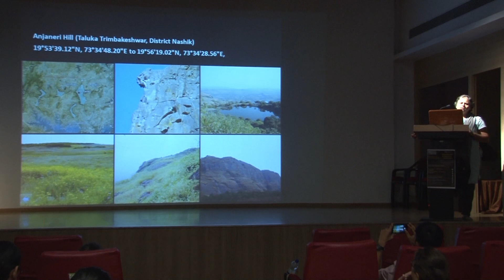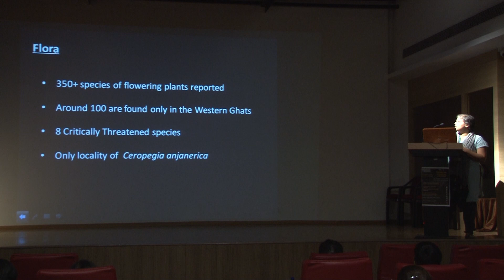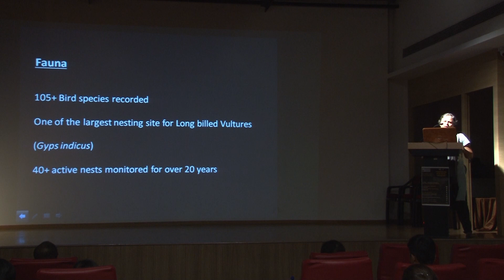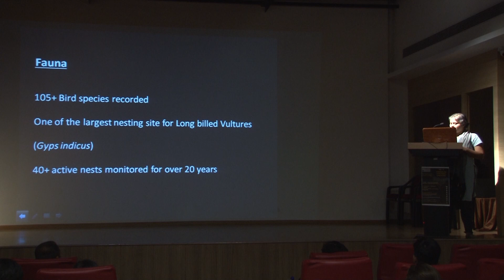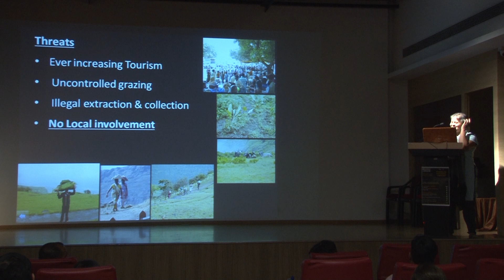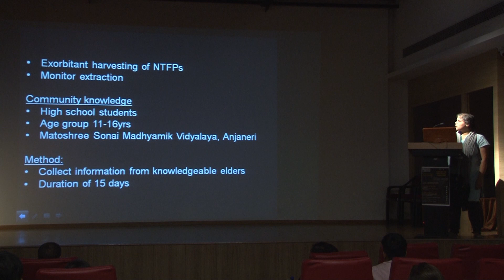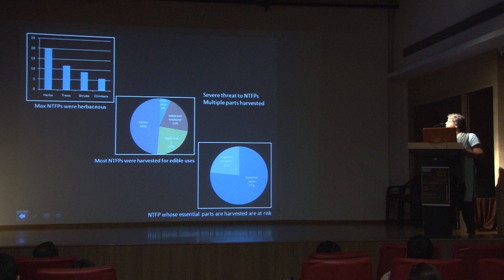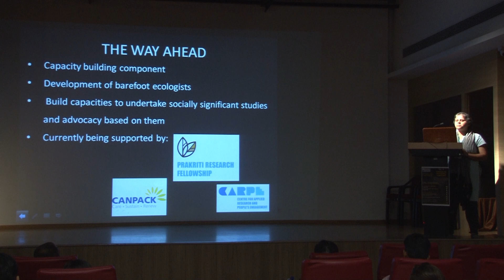JUI PETHE: Conservation Story of Anjaneri Hills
Conservation Story of Anjaneri Hills